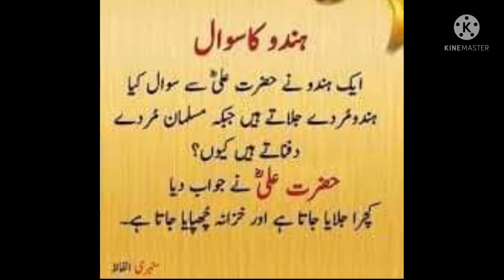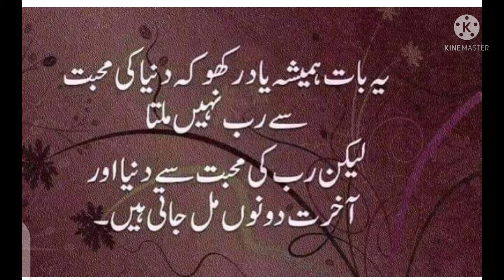Quotes of Hazrat Ali r.a II Heart touching quotes in Urdu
Beautiful Quotes of Hazrat Ali r.a II beautiful thoughts in Urdu.

golden thought
good thoughts
Islamic thought